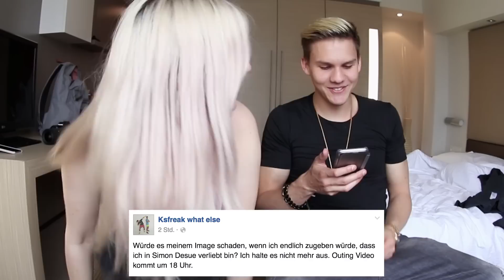Wieso küssen wir uns?! - Kelly kommentiert Kommentare #111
Ich hab mir KsFreakWhatElse geschnappt und wir haben einige perverse/Hater-Kommentare kommentiert! Er war ein bisschen schockiert und in dieser Aufregung sind die ein oder anderen interessanten Situationen entstanden. :D

Hi Kelly aka MissesVlog hier! :)
Ich mache seit 2010 Videos auf YouTube, ab 2013 3x die Woche jeden Dienstag, Donnerstag und Sonntag.
• DIENSTAG - Kelly kommentiert Kommentare
Am Ende jeder Folge stelle ich eine Frage und kommentiere eure Antworten
• DONNERSTAG - Wochenrücklick
Hier nehme ich euch mit durch meine Erlebnisse der ganzen Woche. Ob Events, Reisen oder Alltag - ich dokumentiere es
• SONNTAG - Thema
Ob aktuelle Themen der Internetkultur oder was auch immer mir in den Sinn kommt und ich ausprobieren möchte kommt hier rein